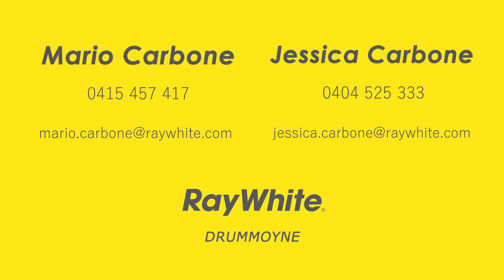57 Bouvardia Street, Russell Lea NSW 2046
Mario Carbone -  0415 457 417
Ray White Drummoyne

Jessica Carbone - 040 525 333
Ray White Drummoyne